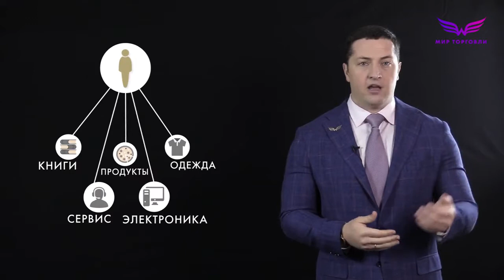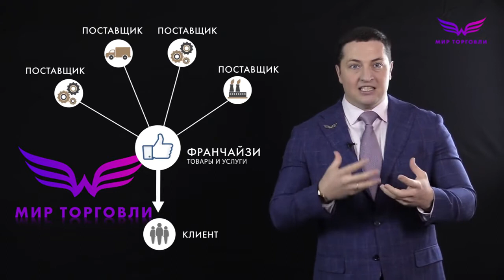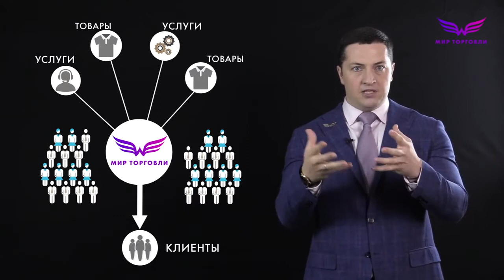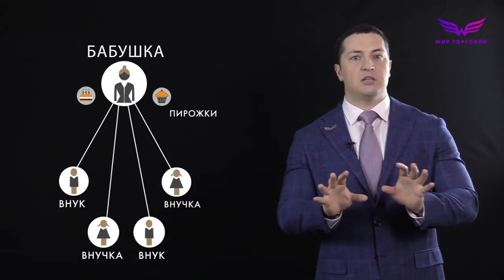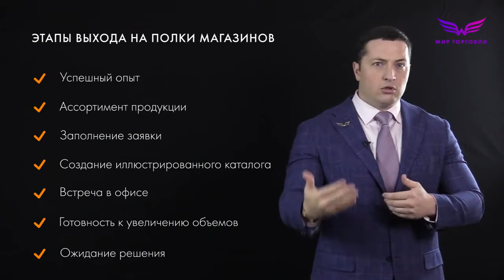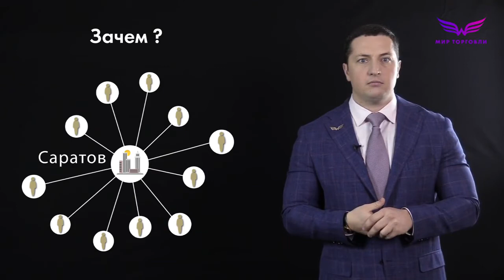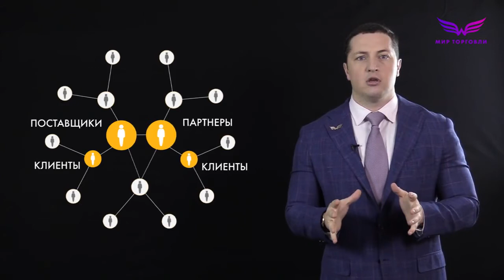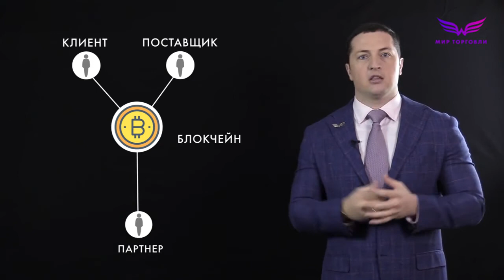О Мире Торговли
Президент холдинга "Мир Торговли" Анатолий Хитров.
Мои контакты:
Страничка в ФБ